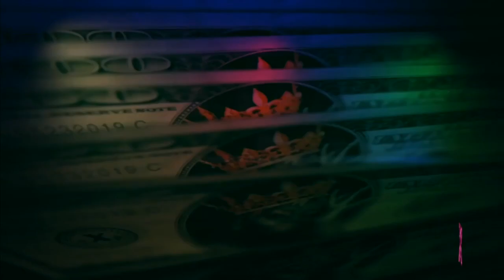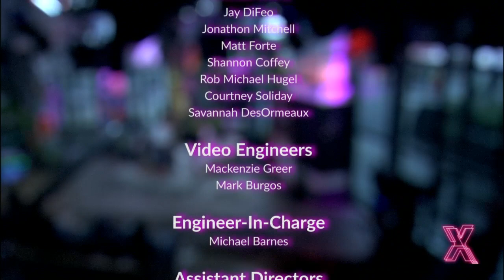The X Change Rate: Logan Browning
Award-winning drag queen, entertainer and TV personality Monét X Change, hot off her historic "RuPaul’s Drag Race: All Stars" win, brings her signature wit, heart and style to the BUILD Series stage this summer with The X Change Rate, a weekly variety talk show. Each week, Monét will turn stunning looks, sound off on current events, chat with her celebrity friends, kiki with the live studio audience, and spill a whole lot of tea, sis! The X Change Rate debuted May 23rd at 5:30PM ET, with a visit from "Dear White People" star Logan Browning, only on BUILDseries.com!